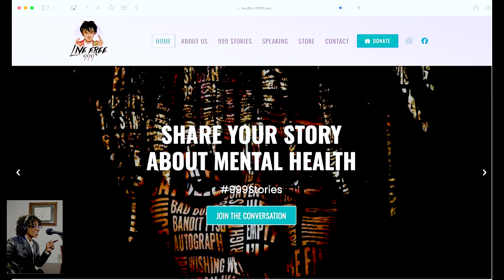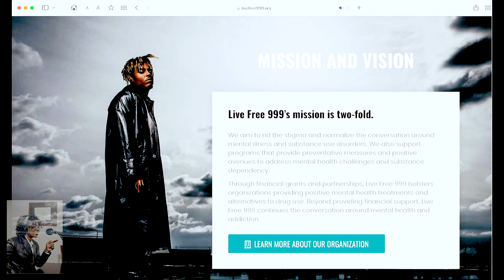Dr. Turner normalizing the Mental Health conversation for Baby Boomers